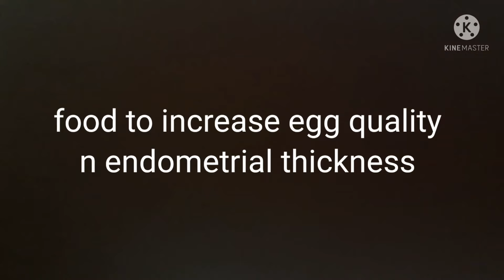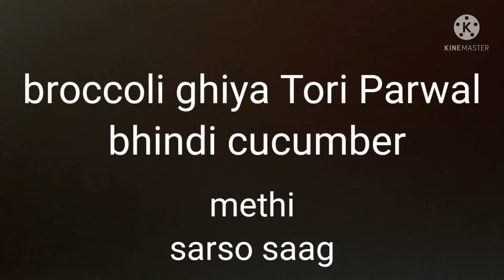10 food to boost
rainbow diet

in this video i have explained
natural pregnancy ke liye kya khaye
jaldi pregnant kaise ho
jaldi pregnant hone ke liye kya khaye
pregnant hone ke liye kya khana chahiye
diet for fertility
fertility diet
diet to improve egg quality
diet to increase endometrial thickness
pregnancy symptoms in twoweekswait
pregnancy symptoms after embryo transfer
early pregnancy symptoms after embryo transfer
early pregnancy symptoms
shuruati pregnancy ke lakshan
periods se pahle ke pregnancy symptoms
pregnancy ka pahla lakshan
first sign of pregnancy
can we test early in twoweekswait
beta hcg test kab kare
prega news
iui ke baad home pregnancy test kab karna chaiye
home pregnancy test kaise karte hain
embryo transfer ke baad pregnancy test kab kare
embryo transfer ke baad kya khaye
iui ke baad kya khaye
iui
ivf
diet to improve sperm and egg quality
1st time ivf success tips
tips to get pregnant naturally
tips to get pregnant fast
embryo transfer ke baad kya savdhani rakhni chahiye